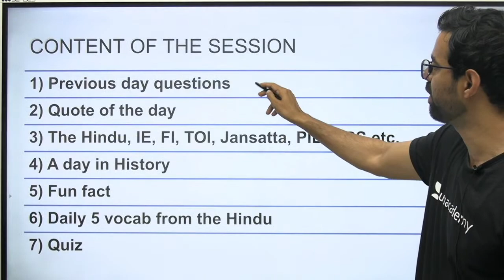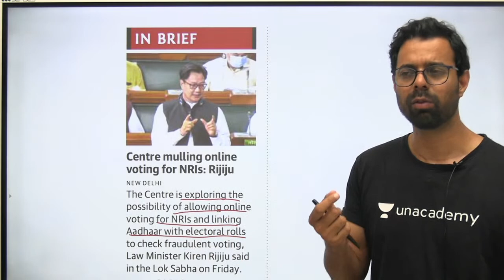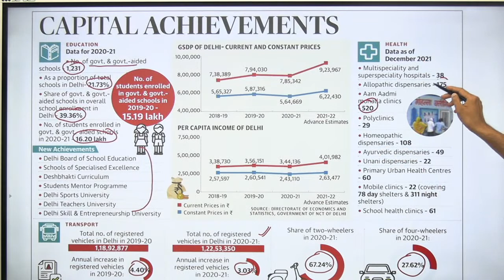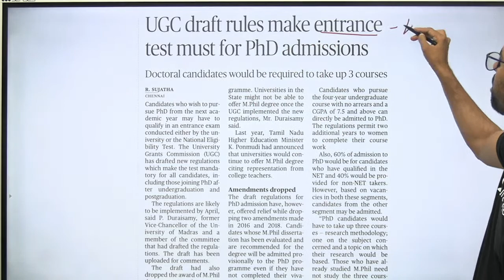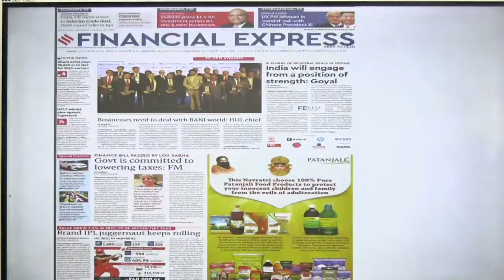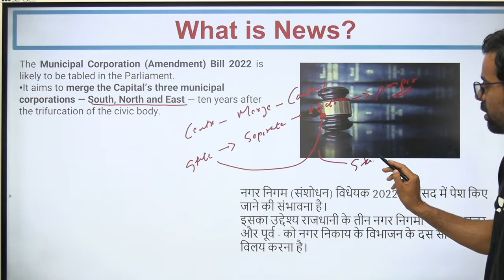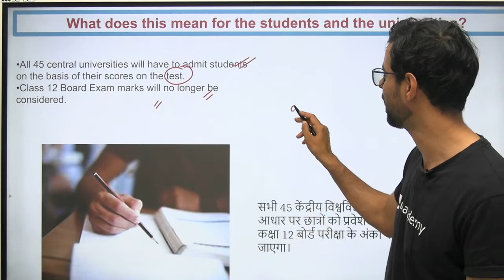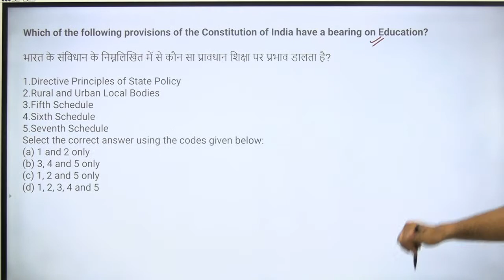Current Affairs Show | 26 March 2022 | Daily Current Affairs 2022 | Current Affairs by Bhunesh Sir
Co-founded Wifistudy Uploaded 10,000 plus on You tube Had top 10 trending videos for more than 2 years Had top 1 Trending video in 2018.

Unacademy Learner App Benefits:
1. Learn from your favorite Educator
2. Dedicated DOUBT sessions
3. One Subscription, Unlimited Access
4. Real-time interaction with Educators
5. You can ask doubts in a live class
6. Limited students
7. Download the videos & watch them offline

✿ Morning Shows:
05:00 AM - Current Affairs Quiz Show by Bhunesh Sir
07:00 AM - General Science by Shipra Ma'am
07:30 AM - GK by Bhunesh sir
08:00 AM - Current Affairs Show by Bhunesh Sir
08:40 AM - Vocabulary Show by Harsh Sir

✿ RRB Group D Mahasangram batch:
09:00 AM -  GK/CA by Shipra ma’am
09:30 AM - Science by Neeraj Sir
10:15 AM - Reasoning by Deepak Sir
11:00 AM - Maths by Sahil Sir
12:00 PM - General Awareness by Rohit  Sir

12:30 PM - Maths by Sahil Sir (group D/CBT2)
02:00 PM - GK By Rohit Kumar
03:00 PM - Science by Shipra Ma'am (recorded session)
04:00 PM - Reasoning by Deepak Sir

✿ SSC CGL Foundation Batch 2021:
06:00 PM - English by Sanjeev Rathore
07:00 PM - General science By Amandeep Sir
08:00 PM - Maths by Naman Sir
09:00 PM - Reasoning by Ritika Ma'am

✿ For All Exams Foundation Batch:
05:00 PM - English by Sandeep kesarwani
06:30 PM - Reasoning by Hitesh sir
10:00 PM - Reasoning by Akash Sir